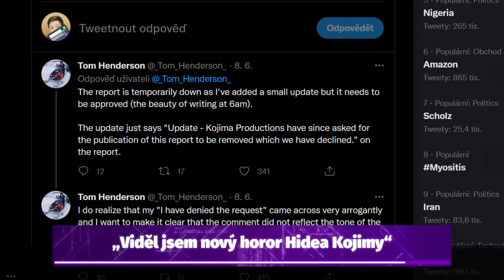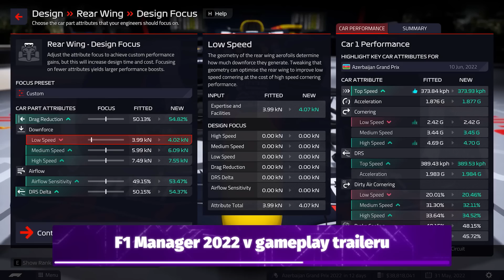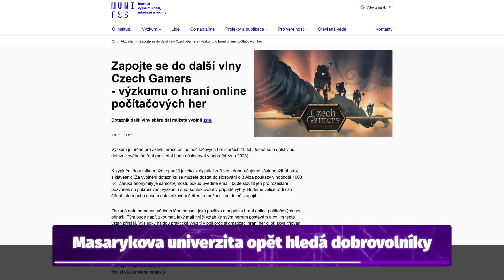Nový God of War je v potížích - 90HODIN 8s42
Přichází Summer Game Fest a s ním i spousta nových her. God of War se však mezitím ocitl v problémech a víme něco nového i o Last of Us remaku! Co přesně? To se dozvíte v této epizodě 90HODIN!